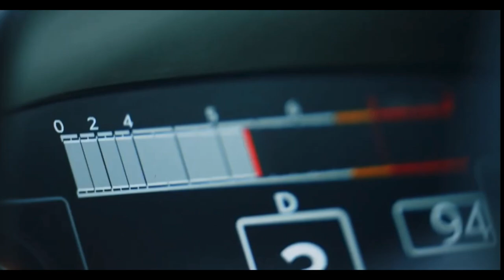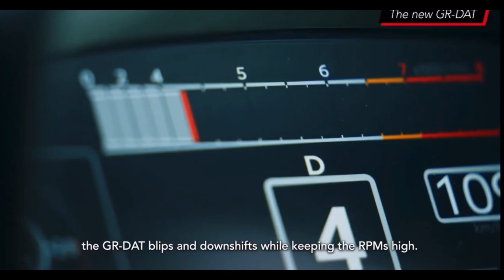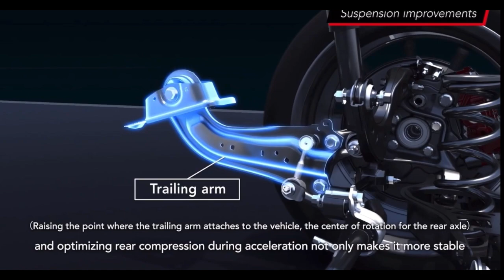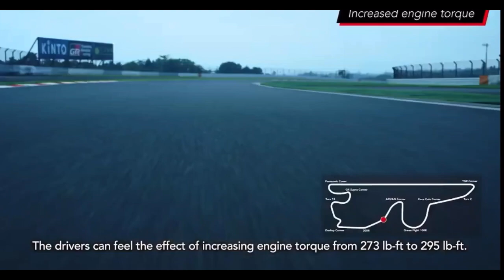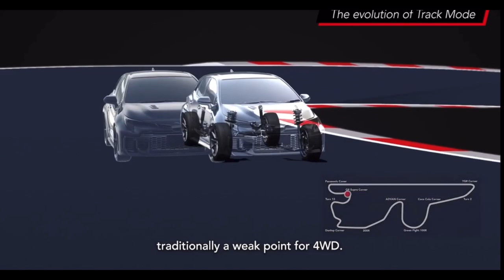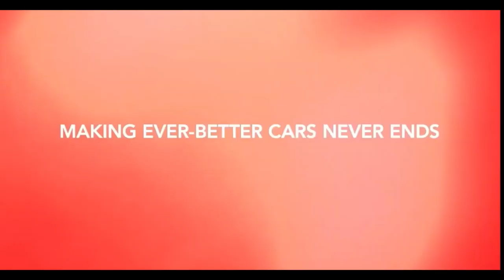2025 NEW Toyota GR Corolla Facelift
Source: Toyota